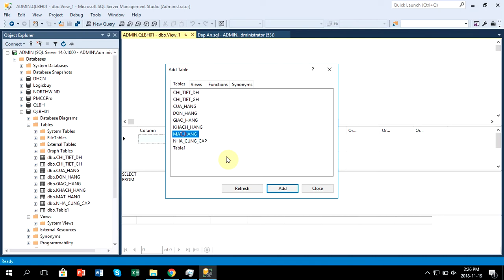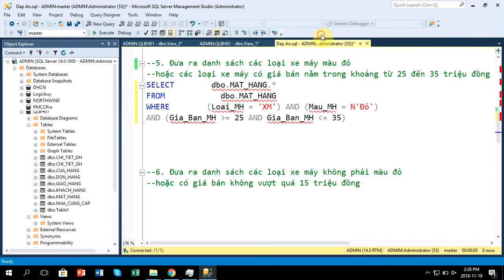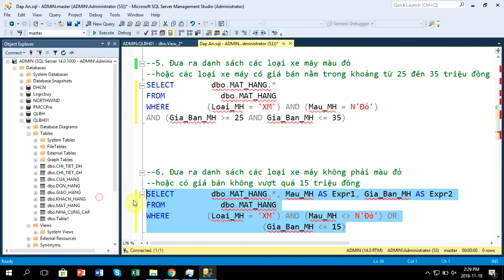QuanLyBanHang QA5 QA6